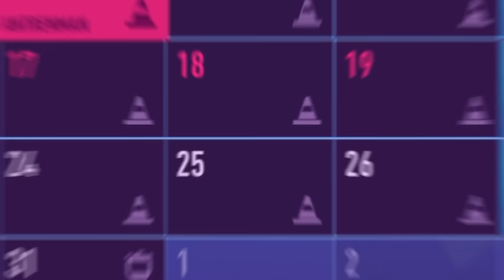EN İYİ TAKIMI KÜME DÜŞÜRMEYE ÇALIŞTIM! // FIFA 23 TERSİNE REBUILD // KARİYER MODU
FIFA 23 Kariyer modu içinde çok farklı bir konseptle karşınızdayım' Oyunun en iyi takımlarından biri olan Manchester City ile Tersine Rebuild yapıyoruz! Bu takımı alıp, hiç bir yıldız futbolcusunu satmadan İngiltere 4. lige küme düşürmeye çalışıyoruz!